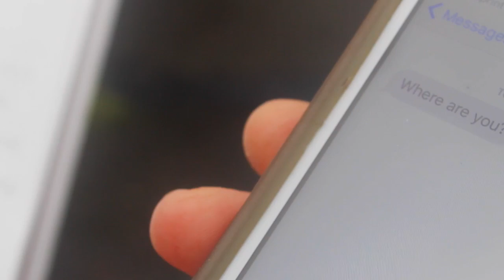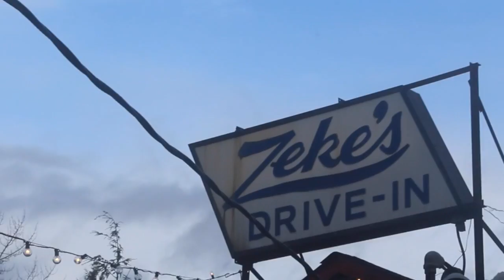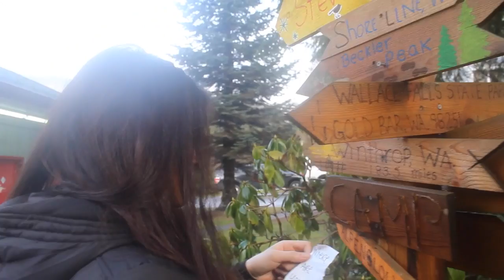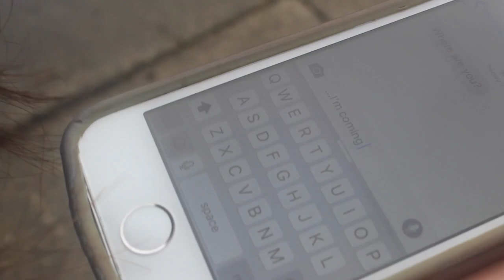Distance- USC Application Short Film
A short film about the power of distance between people, and strange small sheds.